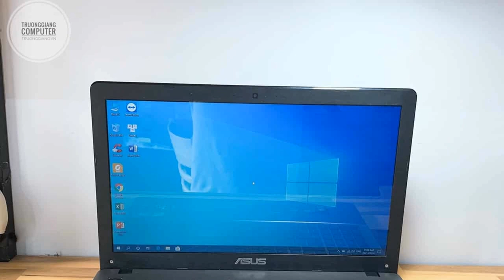Photos of the Asus X550CC XX922D | Not A Review!